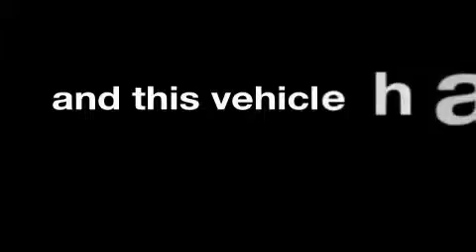2006 SUBARU OUTBACK Perth Amboy NJ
Year: 2006
Make: SUBARU
Model: OUTBACK
Engine: 2.5L H4
Trans.: AUTO
Exterior: ATLANTIC BLUE PEARL
Miles: 38,804